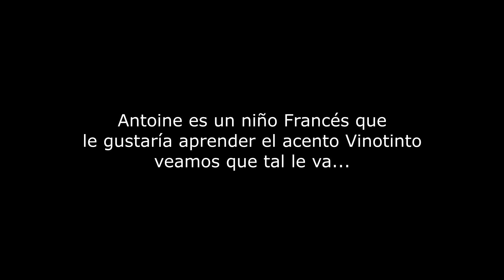VENEZOLANO POR UN DÍA + CHISTES MALOS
Antoine es un niño de doce años que intenta aprender a hablar castellano con acento venezolano.

Déjame tu comentario diciendo ¿Qué tal estuvo la actuación de Antoine?